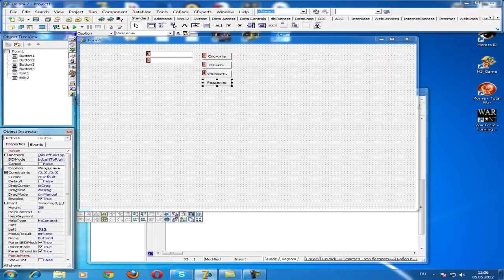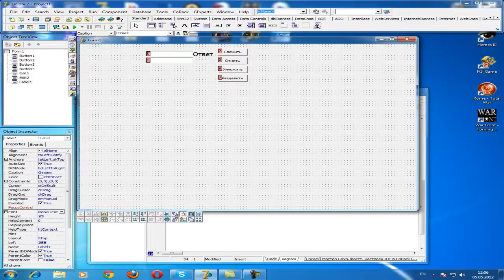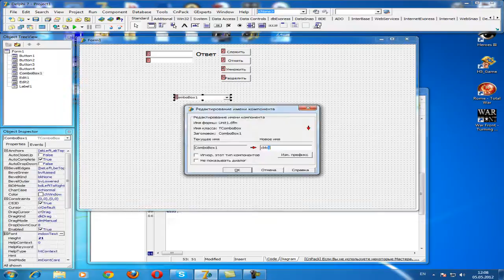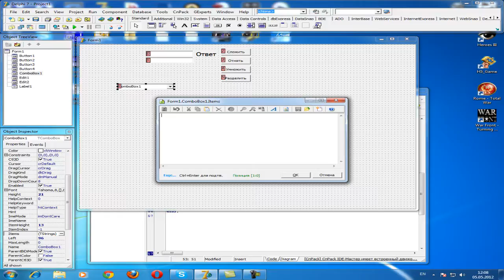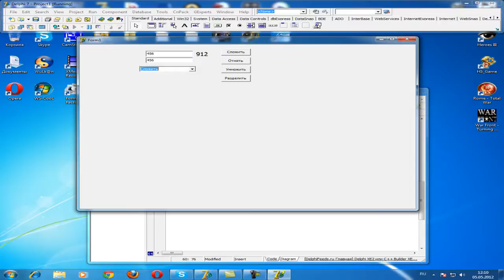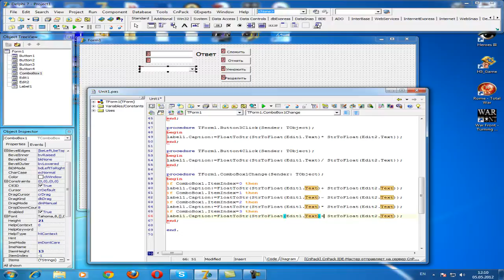Урок Delphi. Пишем простенький калькулятор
Это один из видео уроков "Видеокурс по Delphi для начинающих".
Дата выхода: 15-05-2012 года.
Наш сайт: WS-SOFT.RU